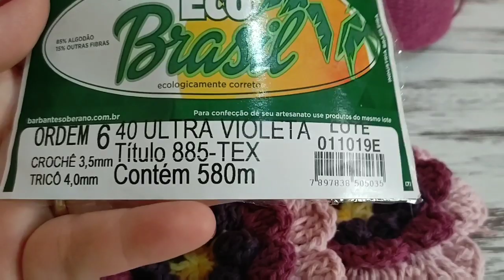Flor do Oriente 🍃🌸🌿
Hoje trago para vocês essa Lindaaaa Flor🌸
Usei os Barbantes Soberano da linha Eco Brasil😍😍😍😍

Usei as cores:

Multicolor Amarelo 21
Eco 40 Ultra Violeta
Eco 29 Roxo
Eco 48 Rosa bebê
Link de Vendas Barbante Soberano👇

💛Canal Em Casa com a Mila💛